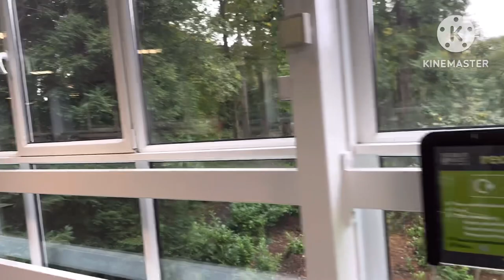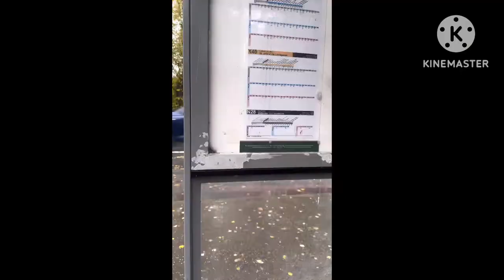what’s in the woods?| my university routine | heriot-watt university edinburgh scotland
A day in my life spent in my university.